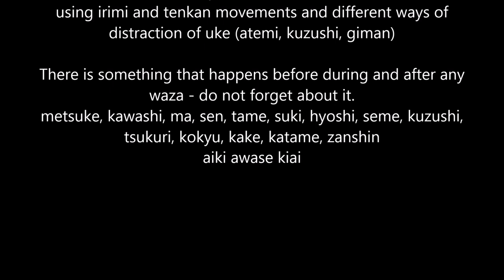Tenchi Bogyo Ryu Dromantee seminar 18/08/2018 ON AI GAMAE ATE 相構当 AND OSHI TAOSHI 押倒 しWAZA 技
Two waza we were talking about during this seminar are ai gamae ate and oshi taoshi
Each of the waza can be performed in ura and omote versions using irimi and tenkan movements and different ways of distraction of uke (atemi, kuzushi, giman)

There is something that happens before during and after any waza - do not forget about it.
metsuke, kawashi, ma, sen, tame, suki, hyoshi, seme, kuzushi, tsukuri, kokyu, kake, katame, zanshin
aiki awase kiai

Studying any waza you must lean hon and kzuri version of it and many more

The waza in its traditional form (kata form)
Performance version from various attacks, randori self-defence versions, weapon dori and nage versions
Kaeshi using the selected waza as a counter and also as to how the waza may be countered,
Most suitable and an alternative grip, movement, stance performing this waza
and how to obtain it
uchikomi drills - static and dynamic
Uchikomi drills - alternative kuzushi/tsukuri, jump in, moving forward-backward-sideways, rotating,
(together) and one to another direction - meeting and angles
controls and transition, method of escapes
the reasoning for linking the waza together such as-
Body contact, maintaining contact as Uke resists and reacts,
Feint to make an action to set up uke or to provoke a reaction,
Time phase using multiple attacks causing uke to change posture or grip,
Te waza where a hand movement cause uke to react and move into a weaker posture.

Taiso

Suburi

Geiko - different ways to practice
Sadly there was not enough time to cover all this points
so we will talk more about them in other seminars and other videos